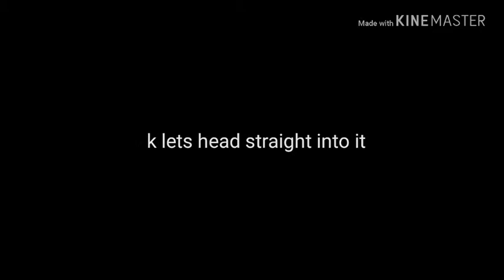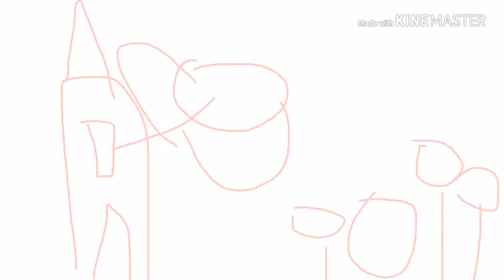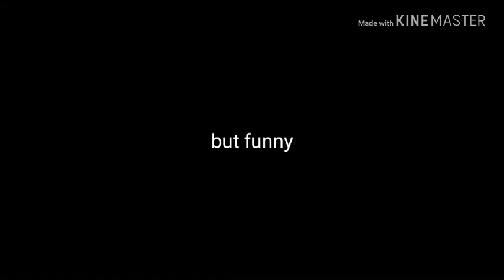Worst video ever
EHHHH